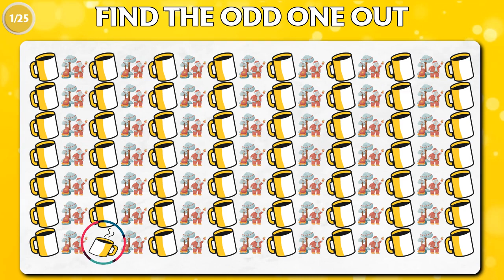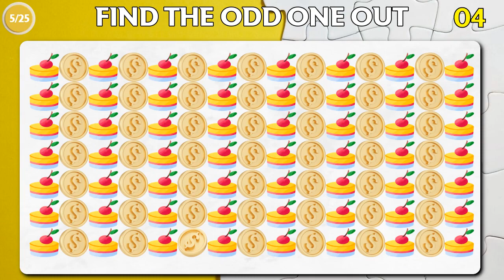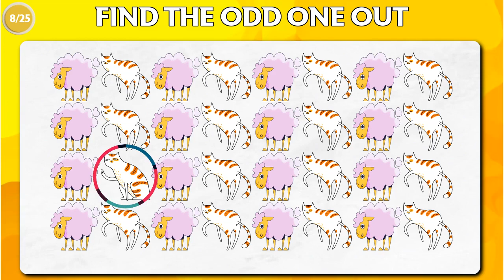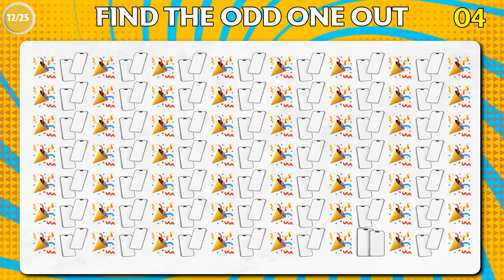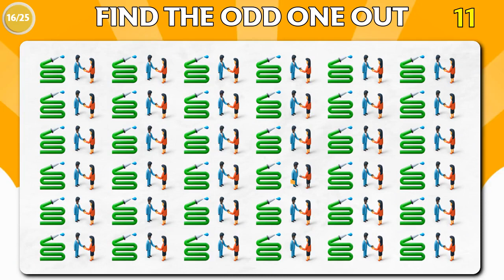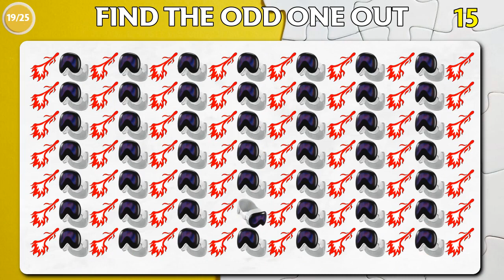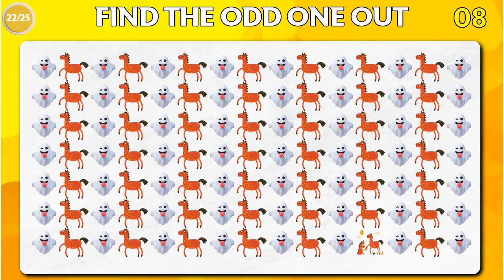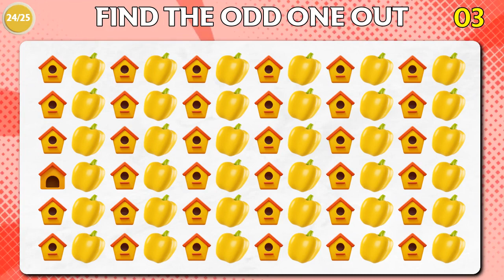Can You Find the Odd One Out in These Pictures? Odd one out brain teaser riddles